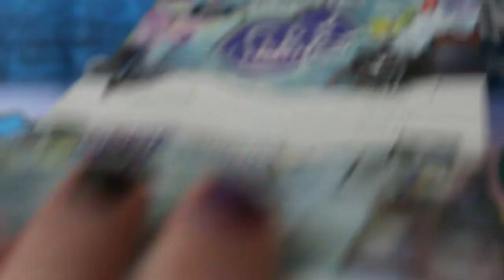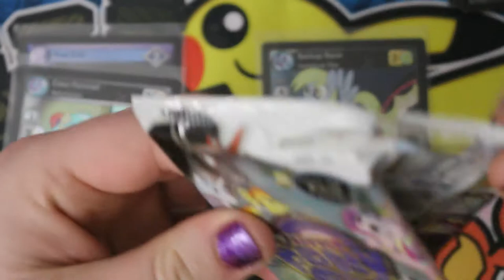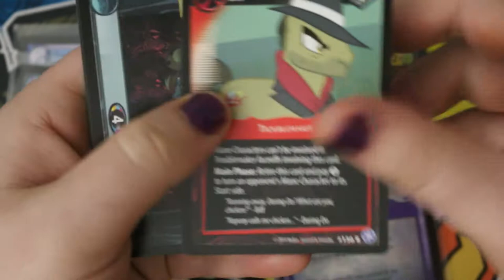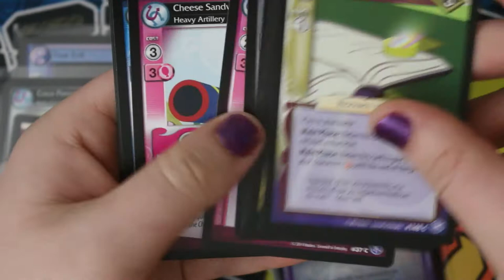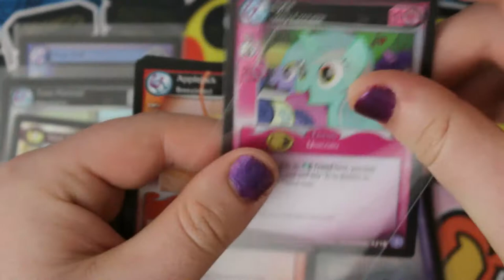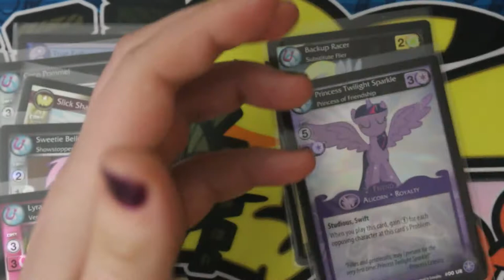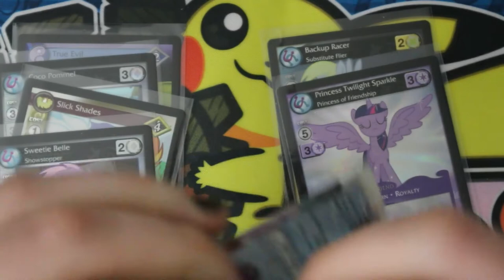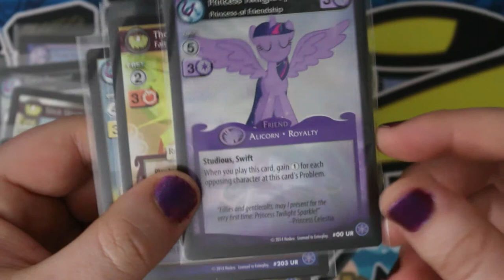My Little Pony CCG: The Crystal Games FULL Booster Box Opening!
Opening a full booster box of The Crystal Games expansion of My Little Pony!